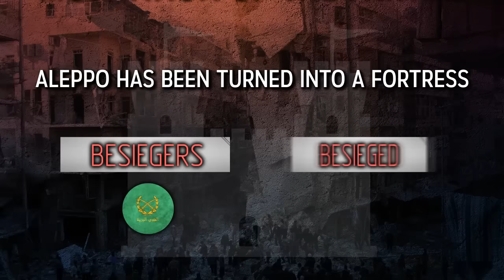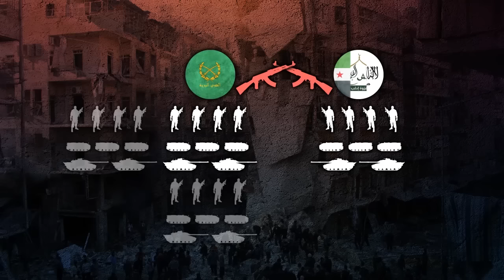Осада Алеппо: почему штурм еще не завершен? Русский перевод.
Осада города Петерсберга времен Гражданской войны в Америки длилась 9 месяцев. Осада Тобрука во время Второй Мировой продолжалась 8 месяцев. Оборона Ленинграда во время Второй Мировой длилась 900 дней. В 2011 году Триполи был взят за 8 дней. Битва за Алеппо началась в 2012 году и до сих пор ни у одной из сторон конфликта нет подавляющего преимущества.
Алеппо не является столицей Сирии, однако численность его населения в 2012 году была 2 млн. 100 тысяч человек, больше, чем в Дамаске. Город является крупным промышленным центром, где до войны было сосредоточены предприятия электрической, химической и фармацевтической промышленности. В национальном бюджете на долю Алеппо приходилось 60% доходов от экспорта. В городе также находятся военные учебные заведения такие как Академия Аль-Ассада, а также склады с оружием.
Стоит отметить, что в западных районах города оппозиция изначально не имела сильной поддержки. Но в то же время, восточные районы города были населены в основном недавними переселенцами из сельской местности – малообеспеченными и консервативными мусульманами. В то же время, в западных районах жили в основном коренные жители города, а также христианское меньшинство.
Битва за Алеппо считается жизненно важной для каждой из сторон. В случае победы в Алеппо оппозиция планирует создать там плацдарм для осуществления дальнейших боевых действия вдоль северо-западной границы с Турцией. В свою очередь, задача Сирийской Арабской Армии предотвратить эти события, равно как и интервенцию Турции с целью якобы «выравнивания границ», которая может последовать после этих событий.
Так почему же битва длится так долго? Вот несколько объяснений этому.
Во-первых, плотная городская застройка города и наличие промзон. Войны 20 века показали, что самые трудные бои – это городские. Каждый дом или здание могут быть превращены в крепость с огневыми точками для тяжелого вооружения.
Подвалы являются готовым убежищем от бомб и снарядов. В них можно сделать пункты отдыха и мед.помощи. Кроме того подвал – это идеальное место для хранения оружия, боеприпасов, еды и топлива. Даже уничтоженные дома служат укрытием для передвижения войск и техники.
Минареты, колокольни и дымовые трубы – это идеальное место для снайперов и корректировщиков артиллерии и авиации. Подземные коммуникации активно используются всеми сторонами для внезапной переброски войск в тыл противника. Плотная городская застройка и промзоны затрудняют уничтожение зданий и сооружений для проведения внезапной атаки, поскольку это требует наличие большого количества боеприпасов и артиллерийских снарядов, либо автомобилей со взрывчаткой. Роль бронетехники сводится к огневой поддержке наступающей пехоты и уже нельзя применить ее преимущества в плане мобильности или даже защищенности.
Городские бои сложны с точки зрения командования и управления, поскольку силы своих и силы противника находятся рядом друг с другом, кроме того, невозможно полностью контролировать передовую. Очень высока опасность быть обстрелянным своими. Война в городе представляет собой внезапные и скоротечные бои, из-за которых солдаты постоянно находятся под психологическим давлением. Кроме того, городская застройка затрудняет сосредоточение войск, проведение разведки и передачу приказов, создает помехи в радиосвязи. Без сомнений, в условиях города предпочтительнее обороняться, чем атаковать.
2. Мотивация сторон. Алеппо был превращен в крепость, в которой есть осаждающие – Сирийская арабская армия и осажденные – вооруженная оппозиция. В течение 4 лет сирийская армия несла потери и теперь она нуждается в пополнениях и подкреплениях. Многие ее союзники, такие как курдские ополченцы, КСИР или иракские добровольцы прибыли в город извне, что ограничивает эффективность их действий. Со стороны СМИ на САА постоянно идет давление, их описывают как сборище военных преступников. Многие молодые люди, подлежащие призыву, уехали из города и стали беженцами. Боевики также понесли тяжелые потери, находятся в окружении, однако им оказывается международная пропагандистская поддержка. У них нет мотива сдаваться после всех тех преступлений, которые они совершили. Тем самым, ожидается, что в предстоящей осаде они будут драться еще ожесточеннее.
3. Соотношение сторон. Ни у одной из сторон нет явного превосходства ни в количестве бойцов, ни в количестве техники, в то время как считается, что для успешной атаки атакующая сторона должна иметь 3-х кратный перевес. Более того, наступающие силы должны удерживать освобожденную территорию, чтобы предотвратить прорывы врага, а также зачистить город от мин и ловушек и при всем этом избегать больших потерь, что еще больше уменьшает численность бойцов САА.

Продолжение - в комментариях.

Thanks South Front for uploading the original video!